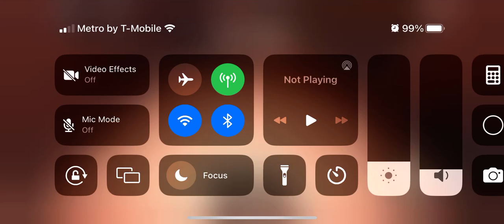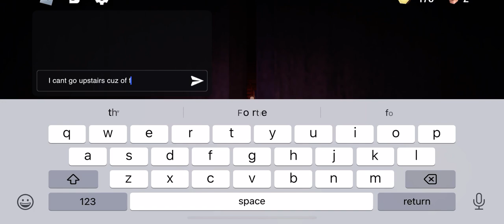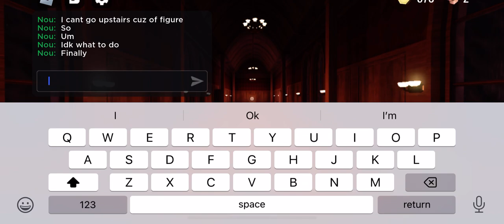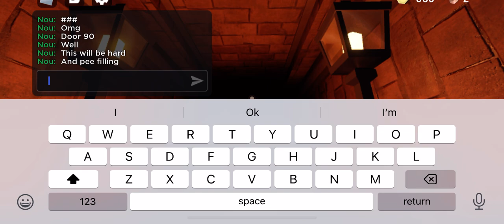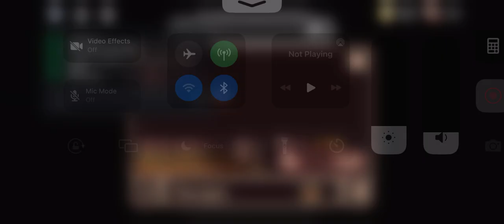Failed doors again